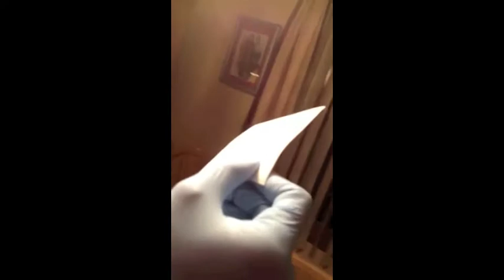Forensics Project- Got Em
Jen Calabrase, Nick Conklin, Alex Tsakalos, Rebeca Berger